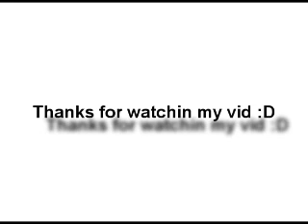Village getting owned.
For a penny a day you could help these people of this village get a new scrap metal home for their family, and even give them a pond to drink from with only 5 diseases...